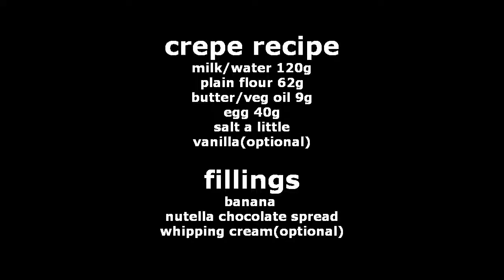How to make Crepes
如何制作可丽饼 制作可丽饼 可丽饼 牛奶/水#面粉#黄油/油#鸡蛋#盐#香草精#香蕉#巧克力酱#枫糖浆#鲜奶油/打发奶油#蓝莓#菜谱/食谱#水果#甜点